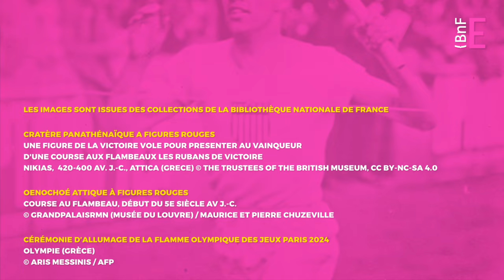« Passer le flambeau » : quand l’esprit d’équipe s’illumine | Parlons sport ! (5/6)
De nombreuses expressions trouvent leur origine dans l’histoire du sport. « Passer le flambeau » fait référence aux courses de flambeaux organisées par les Grecs durant l’Antiquité : les lampadèdromies ou lampadèphories, véritables épreuves sportives qui se déroulent tous les quatre ans à Athènes dans le cadre des Jeux panathénaïques. Découvrez l’origine et la signification de cette expression, ou de celle au sens analogue « passer le témoin », qu’on utilise encore aujourd’hui dans la vie de tous les jours.

Découvrir le dossier "Aux frontières du sport" sur les Essentiels de la BnF